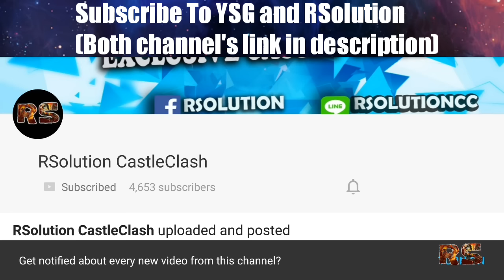Castle clash : PD account Giveaway with YSG! (Android)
More Thank one comment from
each person will result Disqualification
if you want us to roll gems for you contact-
line messanger id: rsolutioncc
           contact via our Facebook  ↓
rsolution features content about castle clash - guild wars , castle clash how to , castle clash legendary hero trick , castle clash tips and tricks , latest seek peeks about castle clash  , expert dungeons , here be monsters (hbm) , lost battlefields , castle clash new hero review , arena , special contents for f2p , Base design , castle clash rolling videos , Guild war Base , torch battle